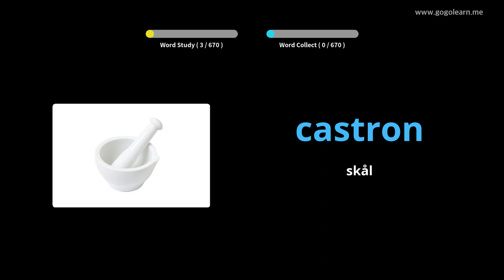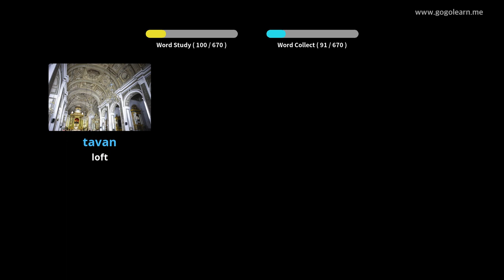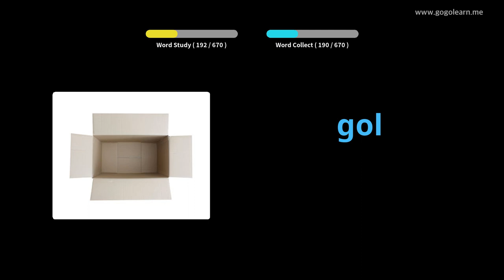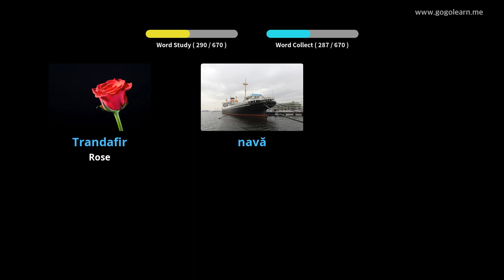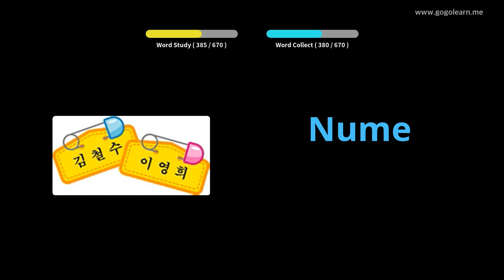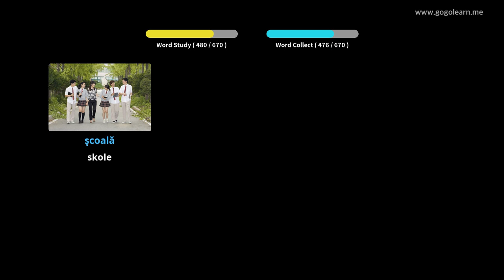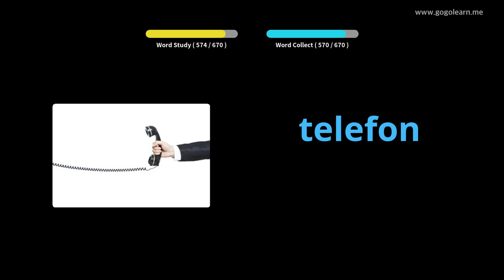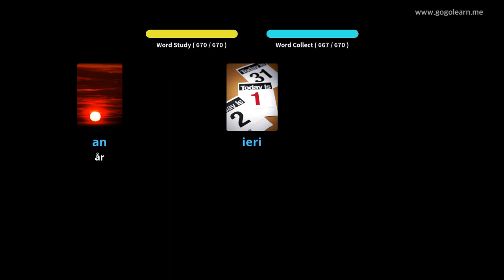Lær Rumænsk Gjennom Bilder |Rumænsk Ordforråd Børn | Golearn